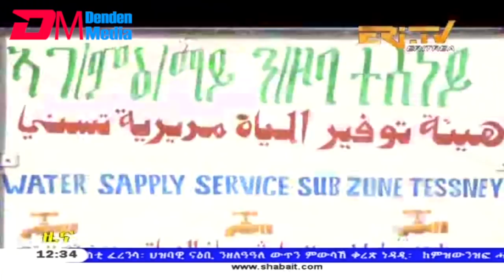ERi-TV, Eritrea - Tigrinya News for December 5, 2018